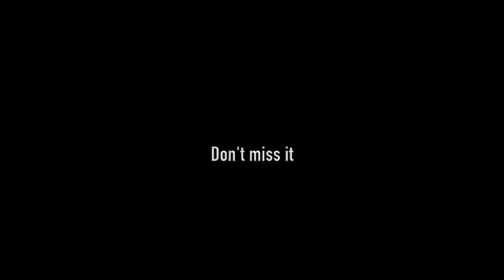Tim Westwood meets Lollipop Part 2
Tim Westwood meets Lollipop Part II
Live in Vienna.